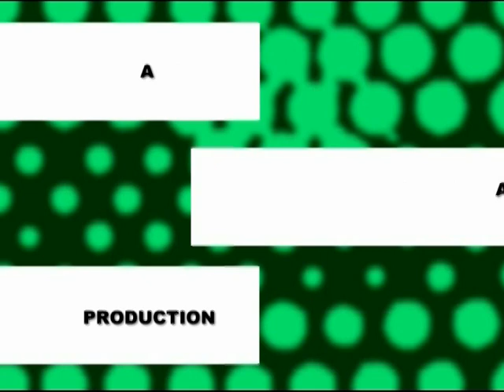Caldwell Family Photos